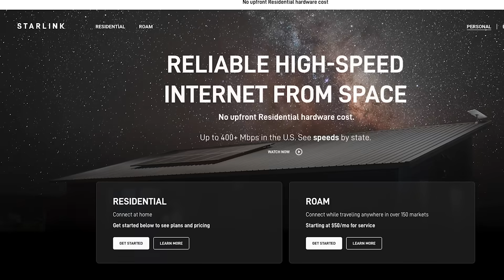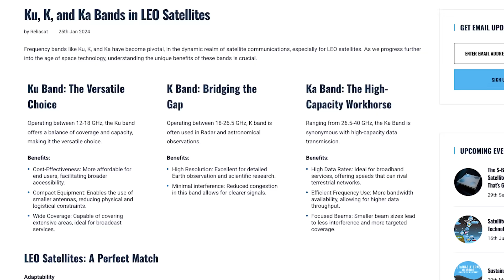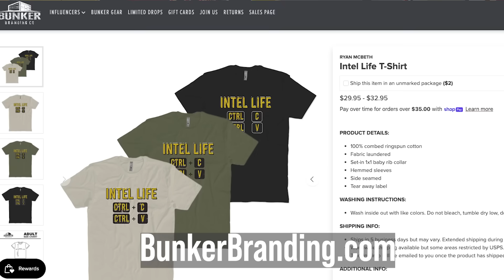Iran 🇮🇷 Just Proved Starlink Has a Fatal Flaw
Governments don’t just shut down the internet anymore.

They shut down the story.

In Iran, we’re watching the familiar playbook:
First social media slows.
Then the internet goes dark.
Then cell service disappears.
Then landlines.

And when that happens, people reach for Starlink, which is the last way to get video, coordination, and truth out.

But reports are coming out that Iran is disrupting Starlink itself.

So the question is simple:
How could they do that?

In this video, I break down how Starlink actually works, what “jamming” really means, and why this isn’t science fiction. We’ll talk about:

• How Starlink communicates
• Why jamming doesn’t need to be nationwide
• Why repression is often more effective than electronics
• How jamming can be used to find terminals
• What Iran can realistically do
• And what this means for future conflicts — including Taiwan

This isn’t about SpaceX or Elon Musk.
It’s about modern information warfare.

BlueSky
/r/ryanmcbeth

8705 Colesville Rd.
Suite 249
Silver Spring, MD 20910
USA